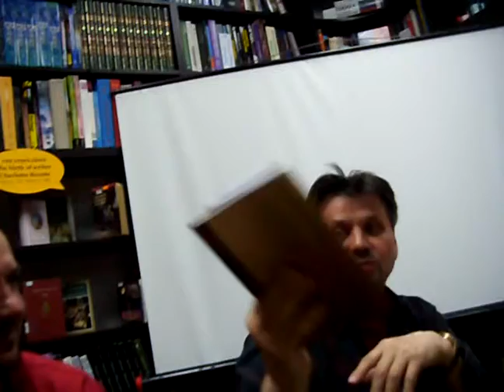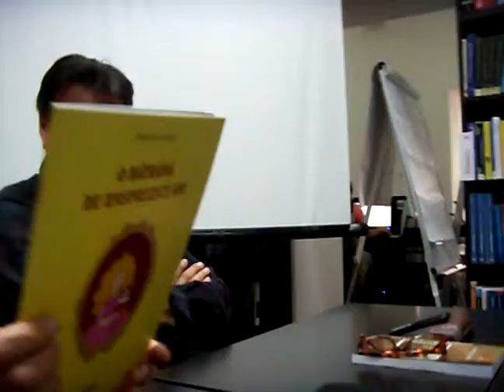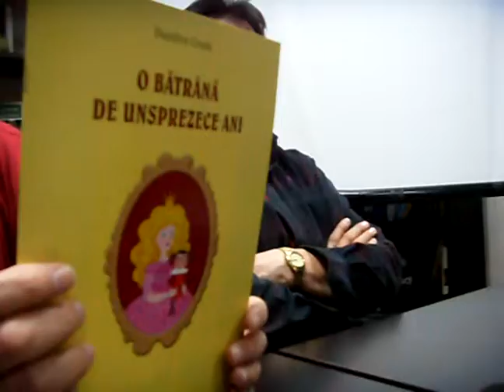Dumitru Crudu la Clubul Impresii din viata si carti 6